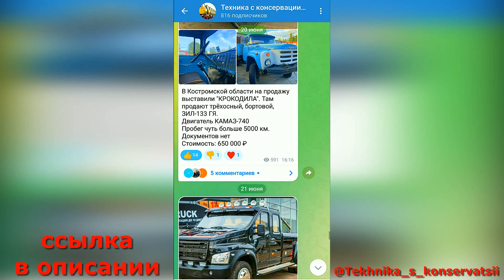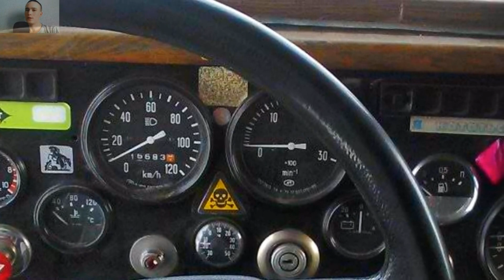Работяга переделал свой старый КРАЗ самосвал в ТЯГАЧ Muldenkipper KRAZ-256 KRAZ dump truck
✅Telegram: Техника с консервации и хранения